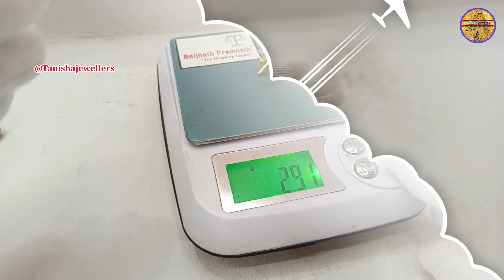1 Gram Gold Earrings Studs Design || 1 Gram Gold Earrings With Price 2024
1 Gram Gold Earrings Studs Design || 1 Gram Gold Earrings With Price 2024

Hi I am Sandip Ghosh And You Are Watching Tanisha Jewellers
About This Video:- 1 Gram Gold Earrings Studs Design || 1 Gram Gold Earrings With Price 2024

If You Want To Know Anything Jewellery Please Comment.

Sandip Ghosh
Form:- Anjangaon Maharashtra ( India)